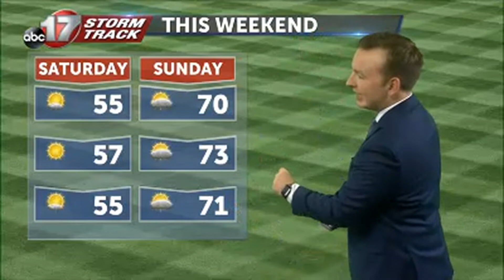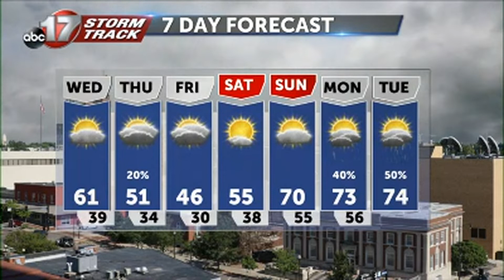Tracking a chilly end to the week